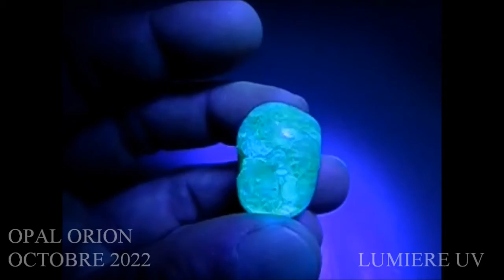Crâne de cristal opale hyalite tête de mort magique ultra violet UV Pierre verte fluorescente. OCO25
OCO25 - @Opal Orion - Crâne de Cristal réalisé à partir d'une opale Hyalite provenant de République Tchèque. Pierre fluorescente réagissant aux Ultra-Violet (UV), ce qui lui donne un aspect magique en devenant verte fluo.
Service de création de bijoux sur mesure en or massif 18 carats ou argent 925 sur simple demande!